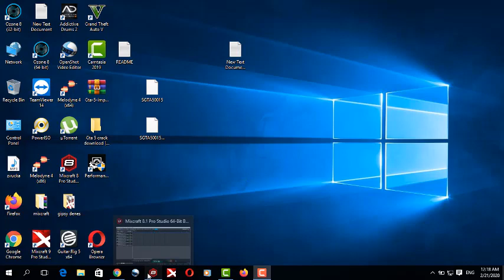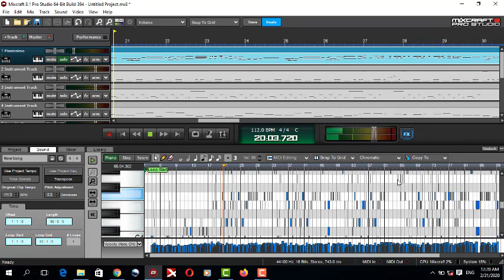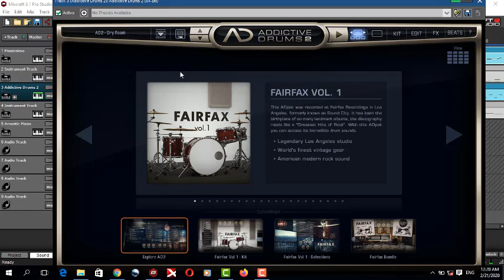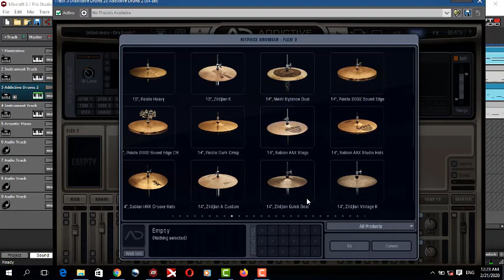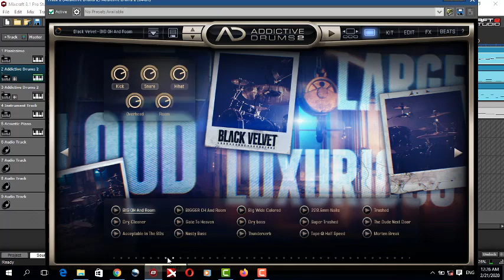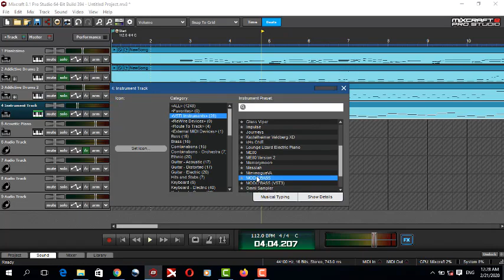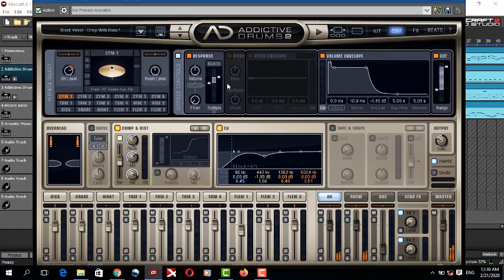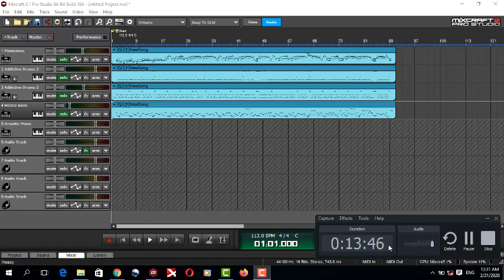Disko Culy Styl - AKO NASTAVIT ADDICTIVE DRUMS - MODO BASS A PIANISMO - TUTORIAL